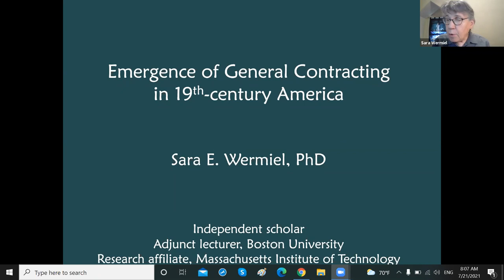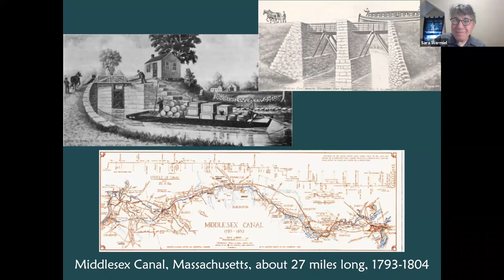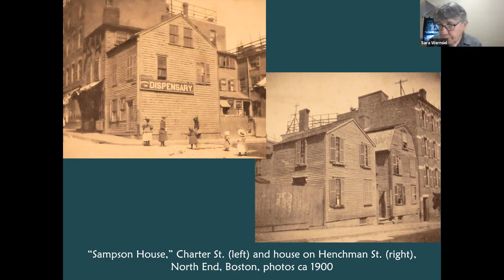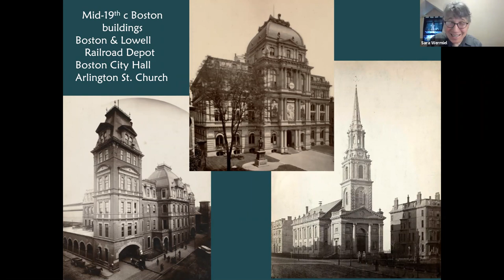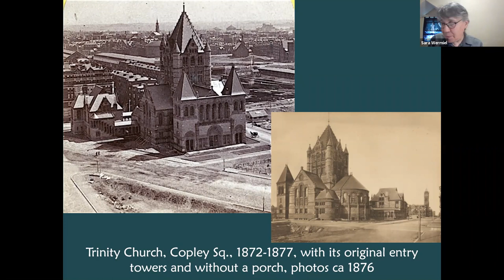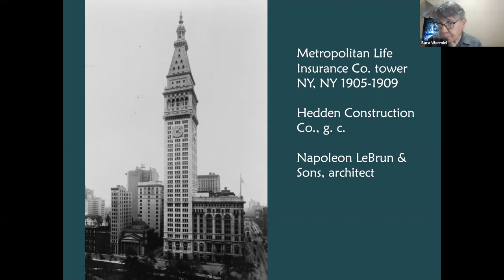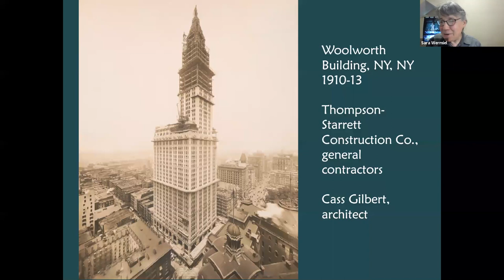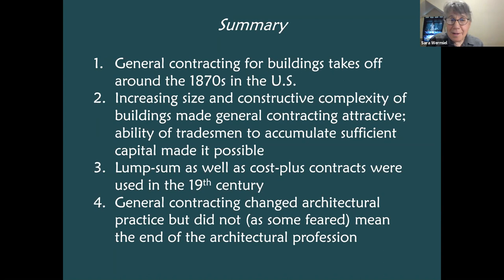Codes: Emergence of General Contracting in 19th Century America